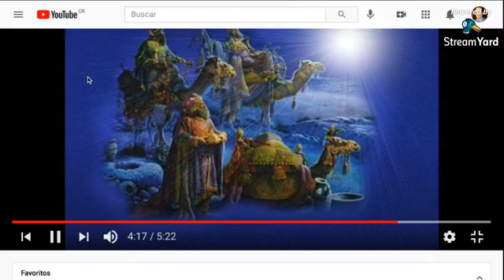Dejemos Huella Programa 21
Con Olman Vargas y Sylvia Vindas